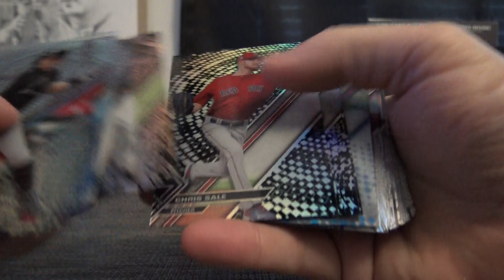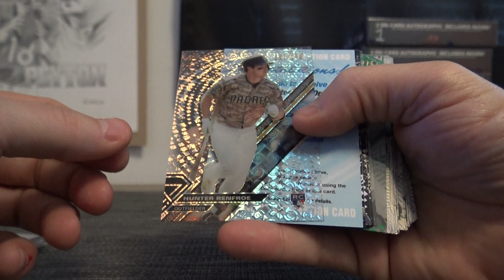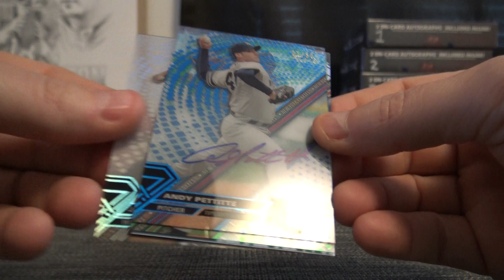Daryan's 2017 Topps HIgh TEK Baseball 2 Box Break